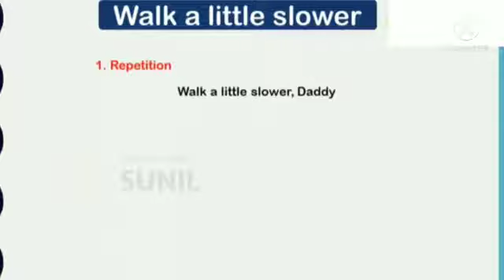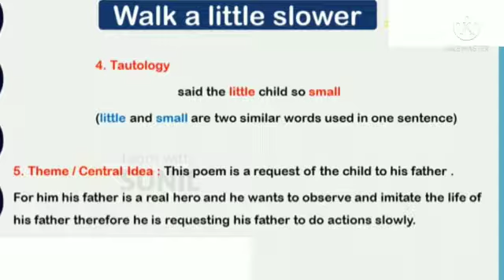Appreciation Walk a little slower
Video from Nalawade Jayanath